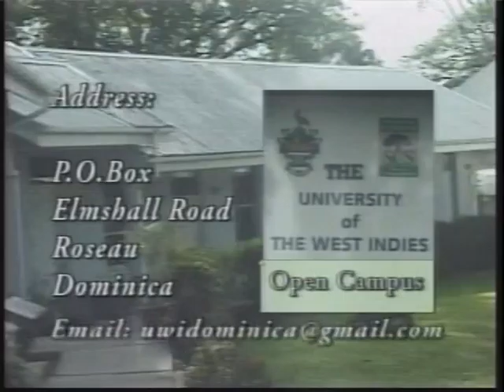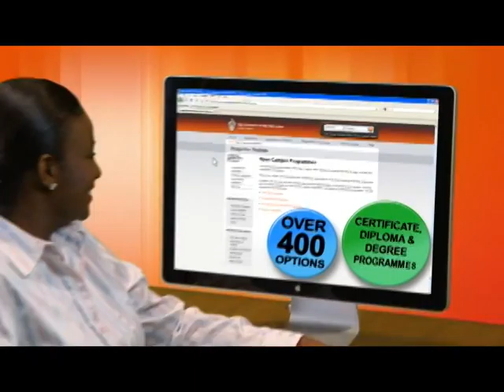UWI and You : Dr Luz Longsworth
21st April, 2016.  Guest : Dr Luz Longsworth, Pro-Vice Chancellor, Principal of The UWI Open Campus .